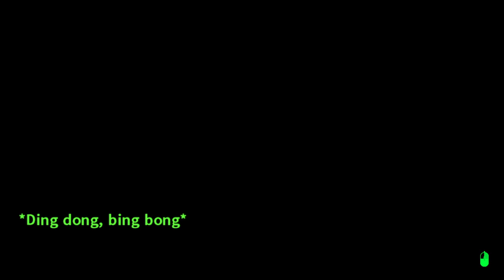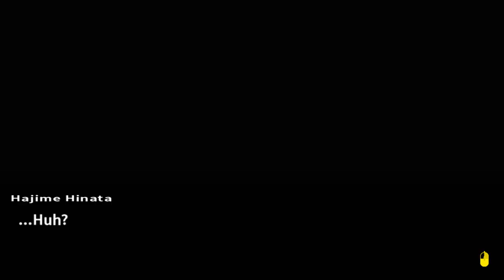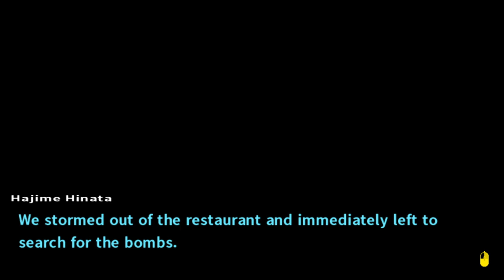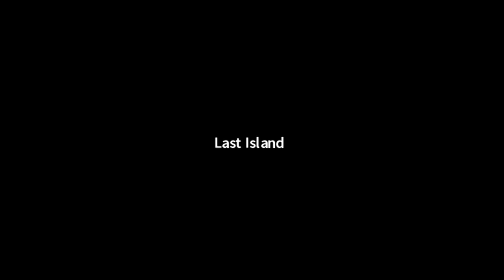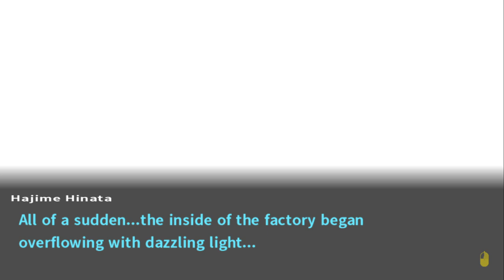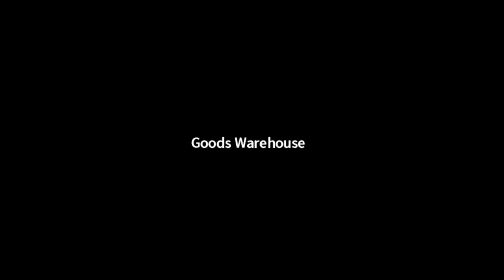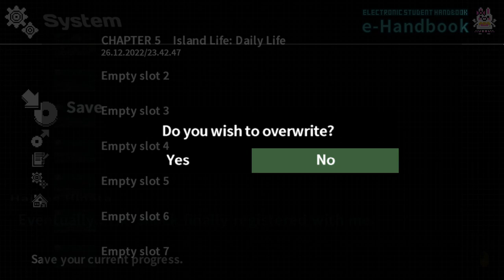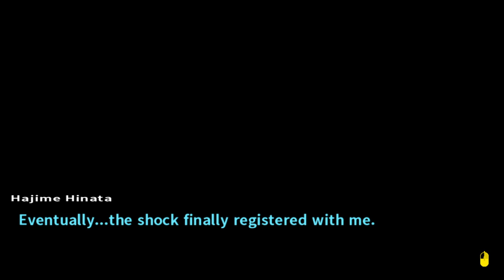WAREHOUSE FIRE | Let's Play Danganronpa 2: Goodbye Despair - Ch.5 Part 3 [44]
In which everything comes crashing down.
We own no rights to Danganronpa or its characters, which are intellectual property of Spike Chunsoft.